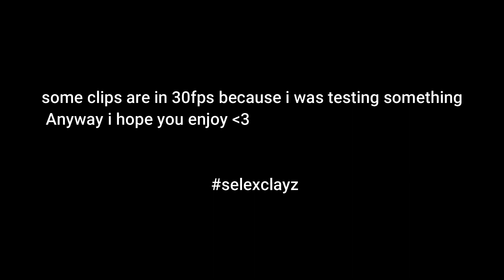Wesson ☔️ (ft. 60 Ping)